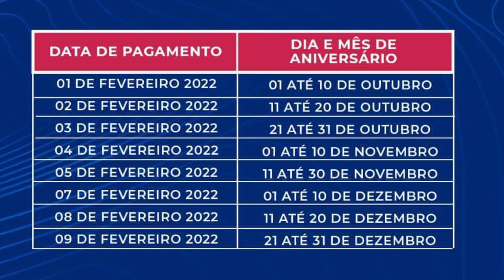Calendário do Renda Pará atualizado 2022.